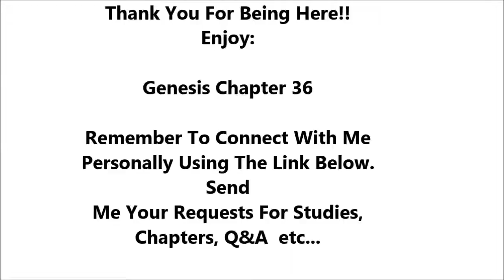Genesis Chapter 36 - Holy Bible - Must Watch